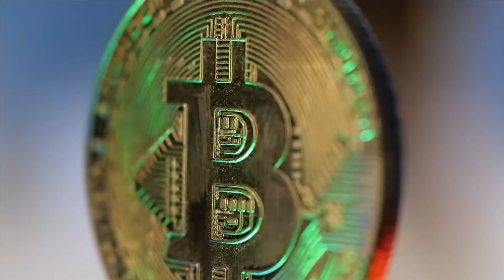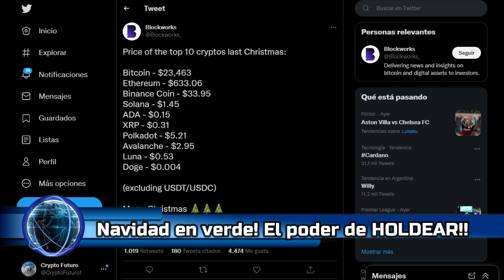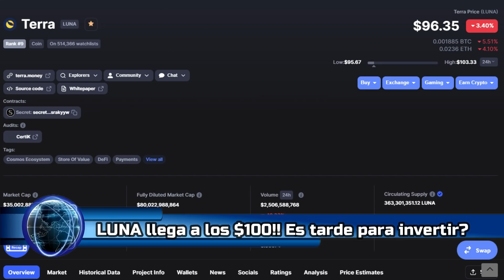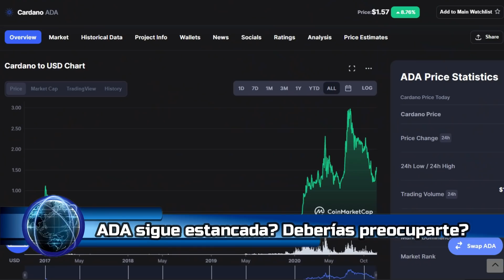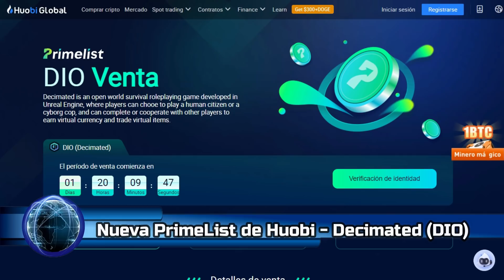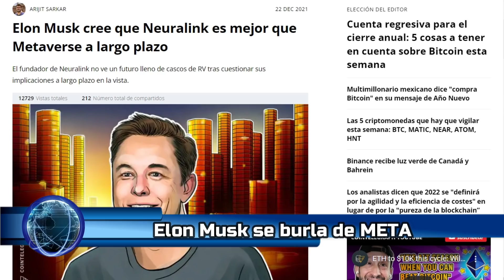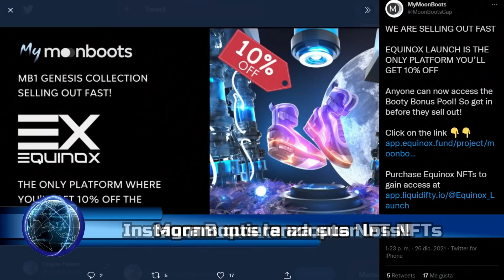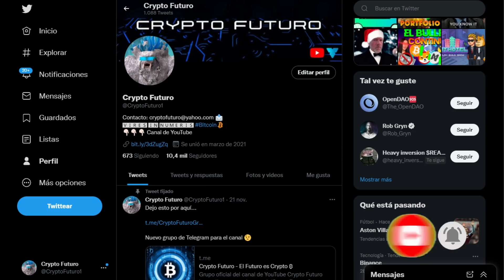Criptonoticias 👉 LUNA A $100!! 🚀 EL FIN DE CARDANO? 📉 ELON MUSK VS META 🔥 LAS ALTCOINS EXPLOTANDO! 💥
Analizamos las Criptonoticias mas importantes de HOY en el mercado crypto! LUNA a $100, ya es tarde para invertir? MATIC alcanzando nuevos máximos históricos! Cardano estancada?? TODO ESO Y MUCHO MAS EN LAS CRIPTONOTICIAS DE HOY!!

💎 TODOS LOS LINKS QUE NECESITAS 💎

✅ CREA TU CUENTA DE HUOBI! 15% DE CASHBACK!

0:00 - En las criptonoticias de hoy...
1:25 - Mercado + El poder de HOLDEAR
2:43 - LUNA a $100, ya es tarde para invertir?
5:28 - Nuevo Máximo para MATIC!
6:57 - ADA estancADA?
8:37 - Nueva PrimeList en Huobi - Decimated (DIO)
11:35 - Elon Musk se burla de Meta
13:07 - Victoria VR lanza sus LANDS NFT!
14:12 - Instagram quiere adoptar NFTs
15:10 - INO NFTs de Moonboots!
17:00 - Fin (SUSCRÍBETE Y DALE LIKE!!)